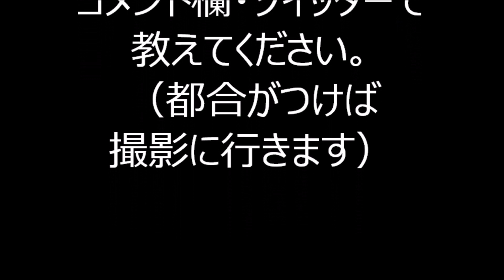木山音頭 こでらんに フレディ塚本 2023年すみゆめ踊行列１７ 隅田川 森羅万象 墨に夢 隅田公園そよ風広場 民謡＋エチオピア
2023年10月28日に、隅田公園そよ風広場で行われました
「隅田川　森羅万象　墨に夢」すみゆめ踊行列の会場の様子です。